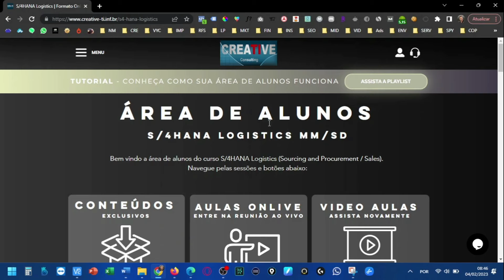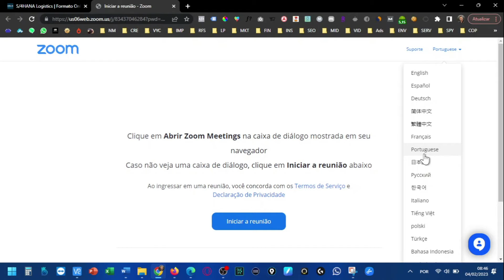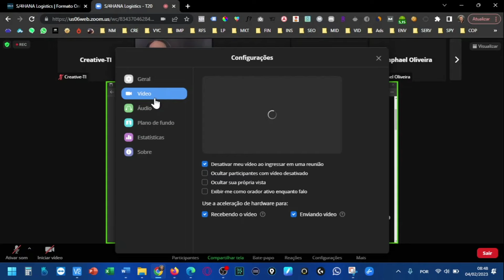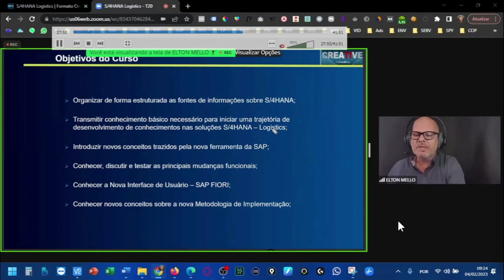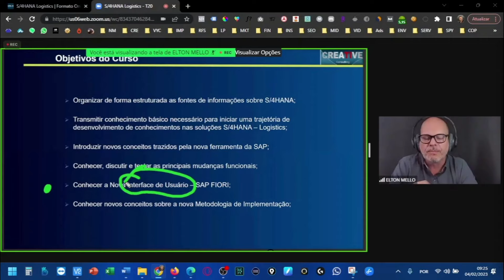Modalidade OnLive (Online Ao Vivo) | Tutorial Completo Zoom - Como Funciona?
0:00 - Apresentando a Modalidade OnLive
0:49 - Como Ingressar na Sala de Aula Online Ao Vivo e Configurações
1:56 - Conhecendo Funcionalidades da Ferramenta
2:29 - Como Modificar Suas Configurações de Áudio e Video
2:41 - Modificando o Layout
3:08 - Como Tirar Dúvidas via Microfone ou Chat
3:22 - Como Compartilhar Sua Tela
3:45 - Utilizando Mais de Um Monitor, via Tablet ou Mobile
4:29 - Recomendações Importantes